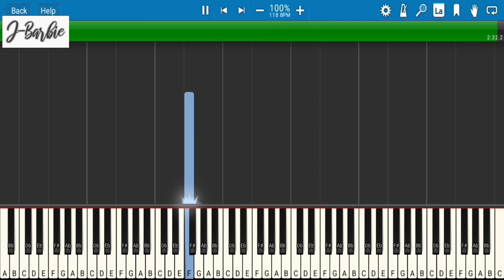Believe - Barbie and the Diamond Castle (Piano Cover/Tutorial)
Piano Arrangement: J-Barbie